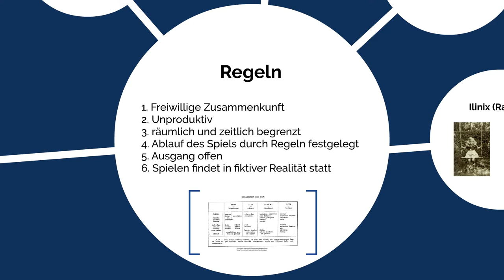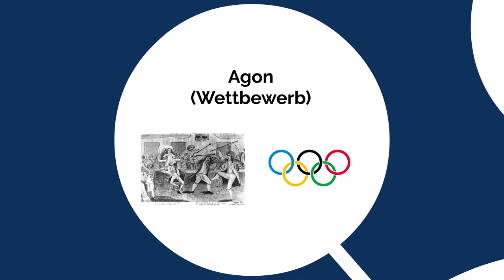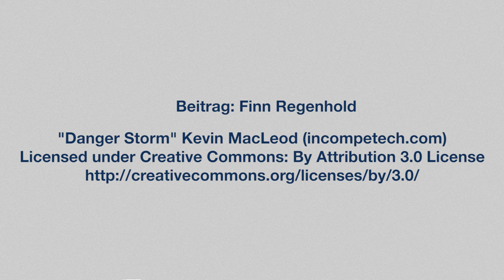Game Define - Die Spiele und die Menschen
Wilkommen bei Game Define, dem Format in dem wir versuchen eine Medienwissenschaftliche Theorie so schnell wie möglich, leicht verständlich vorzustellen. Den Anfang macht der Text “Die Spiele und die Menschen" von Roger Callois.

Beitrag: Finn Regenhold